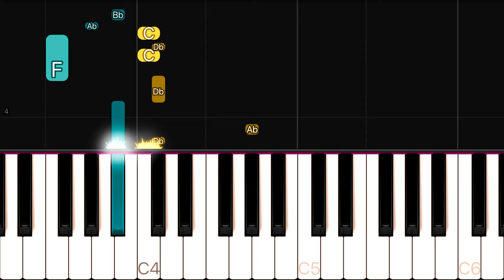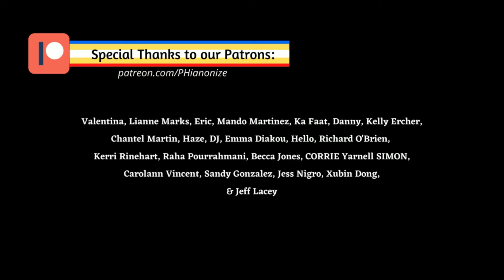The Kid LAROI, Justin Bieber - Stay | EASY Piano Tutorial